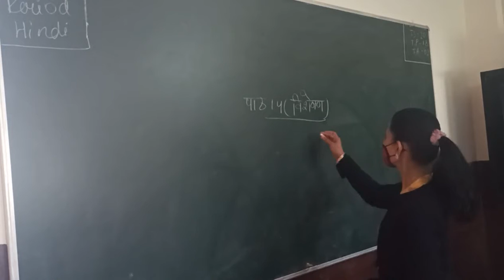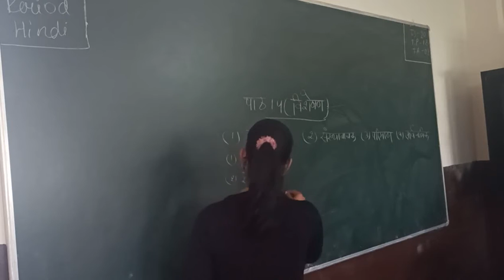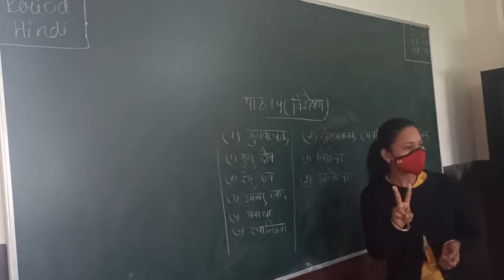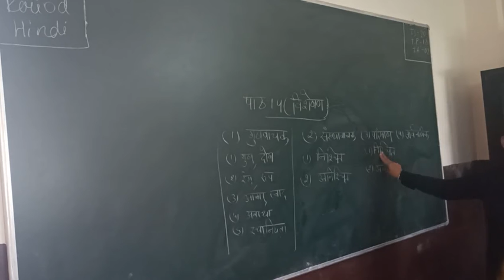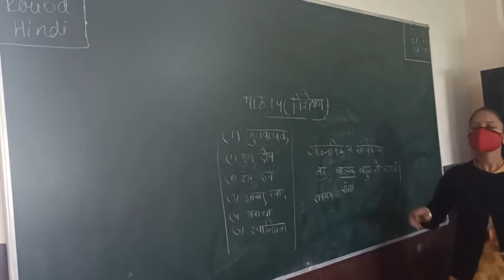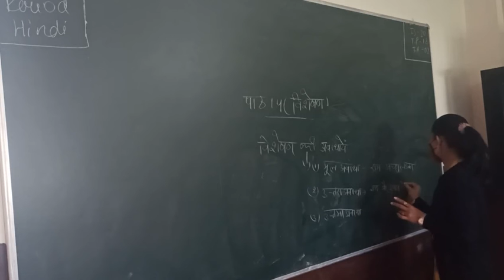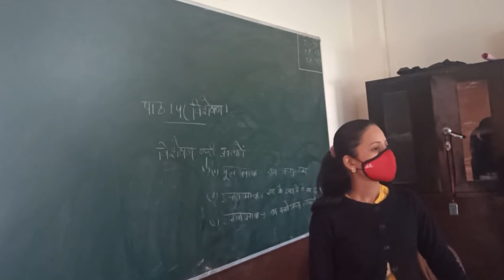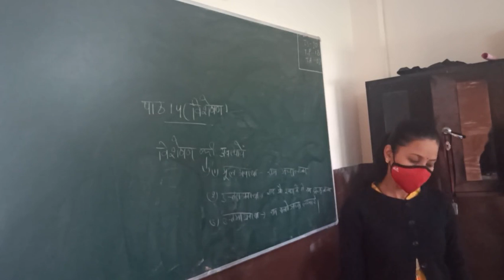कक्षा 7 सर्वनाम पुनरावृति